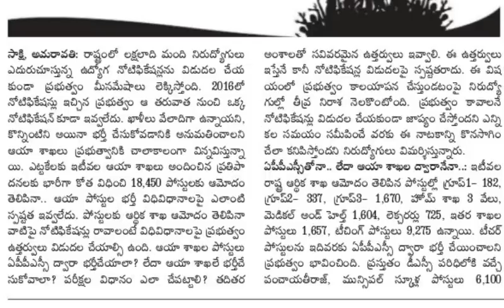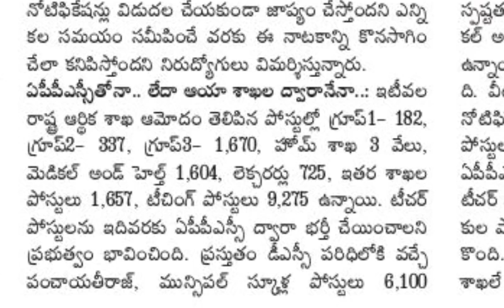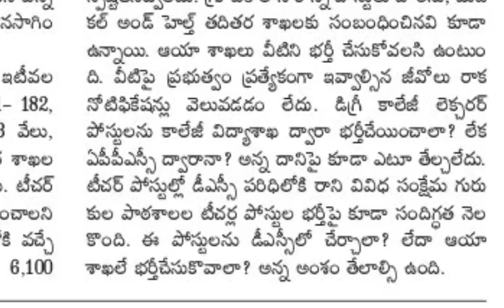Ap Govt jobs latest news today // నిరుద్యోగుల ఆగ్రహం // ఉద్యోగాల భర్తీపై నోటిఫికేషన్ ఎప్పుడు ??//